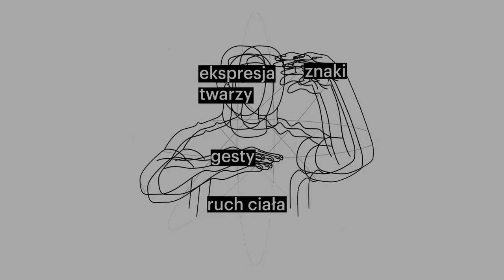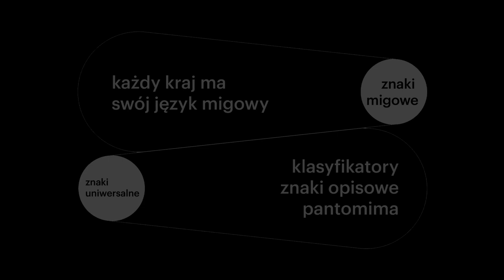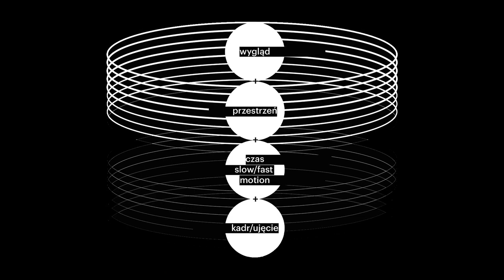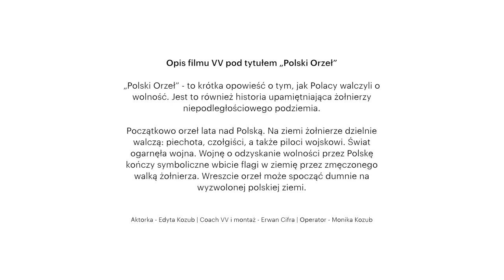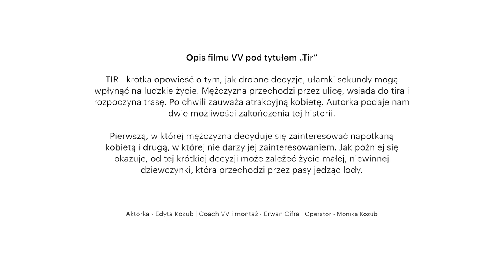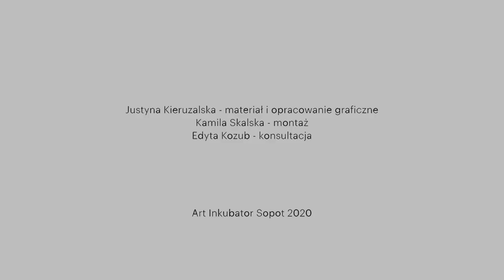VIDEO vlog w języku migowym cz. 2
VIDEO Vlog w języku migowym z tłumaczeniem na język polski w napisach dla osób słyszących. Temat serii to "Sztuka w kulturze Głuchych„

Sztuka w wykonaniu osób Głuchych wyrażana w polskim języku migowym. Jak wygląda? Sztuki plastyczne/wizualne, film, teatr, bardzo popularny wśród Głuchych nurt zwany Deaf Art. Ich sztukę wyróżnia wyjątkowa ekspresja bogata zarówno w treści jak i emocje. W sztuce Visual Vernacular (miganie pantomimiczne) język migowy komponuje się niesamowicie płynnie z mową ciała, wyraża emocje, będące bardzo istotnym dla Głuchych czynnikiem. W nurt performance wszedł ostatnio bardzo dobrze się zapowiadający nasz rodzimy głuchy artysta wizualny, Daniel Kotowski.

Osoba prowadząca:

Cześć! Jestem Justyna.

Uwielbiam podejmować wyzwania. Nie mam jednego zmysłu - słuchu. To nieraz popycha mnie do odważnych kroków i przełamywania lodu. Czasami denerwuje mnie panika przed  nieznanym, ale jak przekraczam próg tej paniki, to mam już totalny luz! 🙂

Na co dzień pracuję w studio graficzne uho., gdzie specjalizuję się w szeroko pojętej grafice użytkowej i oferuję projekty z zakresu ilustracji, identyfikacji wizualnej, a także poza tym nagrywam filmy w polskim języku migowym w Galerii Labirynt w Lublinie, gdzie pokazuję, jak integrować się ze sztuką współczesną i działać w instytucjach kultury. Poruszam się w obszarach dostępności współpracując z innymi lubelskimi instytucjami kultury, gdzie wspieramy się wzajemnie, doradzamy. Próbuję rozgryźć twardy orzech. Oprócz tego wyruszam na dalsze wody do innych miast, edukuję w PJM, prowadzę warsztaty, opowiadam o sztuce, między innymi w Centrum Kultury ZAMEK w Poznaniu, Galerii Arsenał w Białymstoku. Dużą wagę przywiązuję do zbudowania efektywnej komunikacji z Głuchymi.V